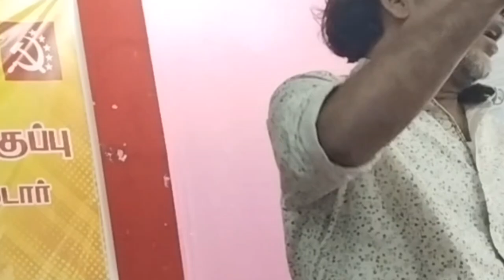நமது சமூகத்தின் அடிப்படை முரண்பாடுகளும் பிரதான முரண்பாடும் பேராசிரியர் ஜேம்ஸ் உரையின் தமிழாக்கம்